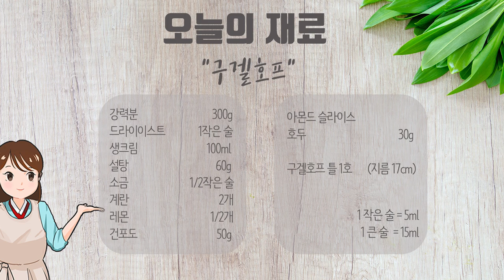집에서 빵을 만들 수 있다! 구겔호프빵만들기